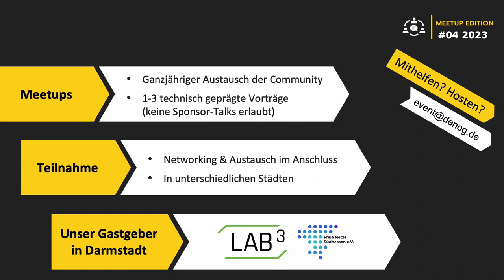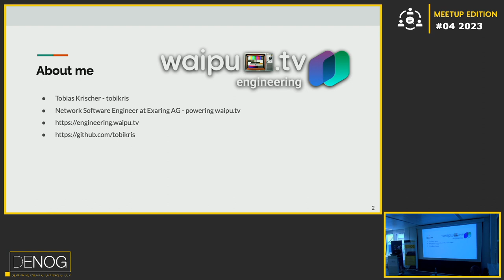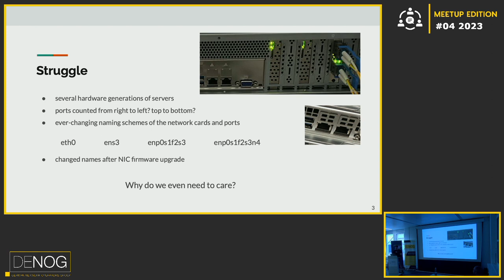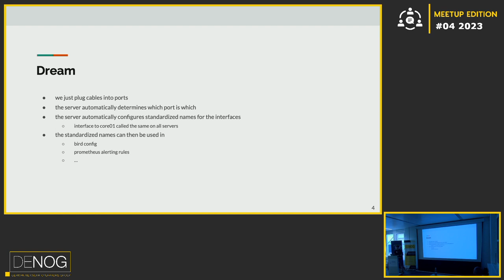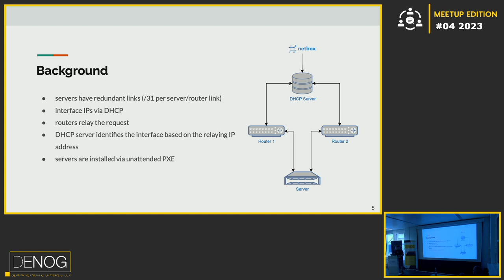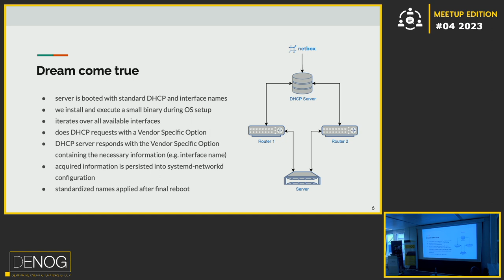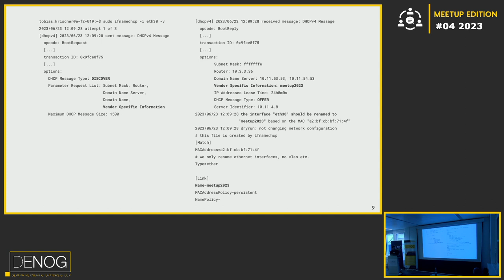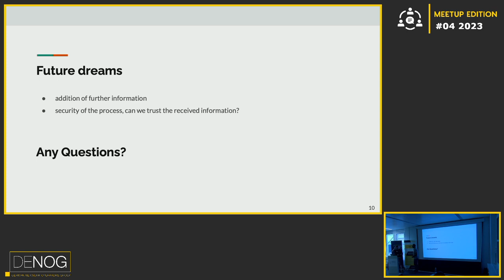DENOG Meetup 2023-04 ifnamedhcp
After several hardware generations of our servers we had enough of the ever-changing naming schemes of the network interfaces.
This had troubled us in so many different ways:
* "Does this NIC count the ports from left to right or right to left!?" during hardware install.
* Interface names need to be specified in BGP daemon config.
* Prometheus alerting rules specify the interfaces.

The solution is simple, but very effective:
1. During installation of the server OS, we are installing a small utility binary (ifnamedhcp).
2. This binary iterates over all Ethernet interfaces, does a DHCP request and waits for the response containing a custom Option that specifies the interface name to configure.
3. The name is then configured using systemd-networkd config.

Speaker: Tobias Krischer